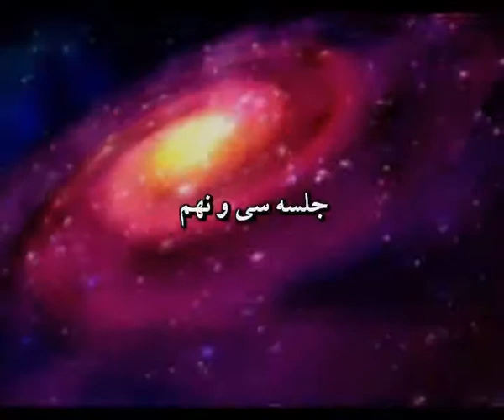شرح اصول کافی جلسه ۳۹ حجت الاسلام استاد محمد رضا عابدینی